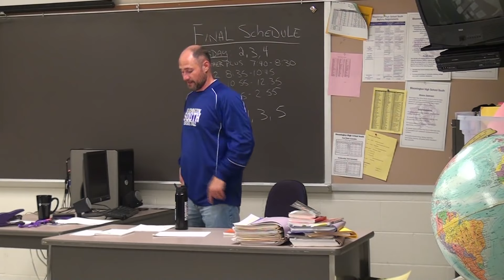MY FIRST EVER GTA V STUNT RACES!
Ft-@GamerBoy20 @jinchapazham

gta v
gta online
techno gamerz
bb gaming
hindustani gamer
chapati gamer
gold cars
frostbite gaming